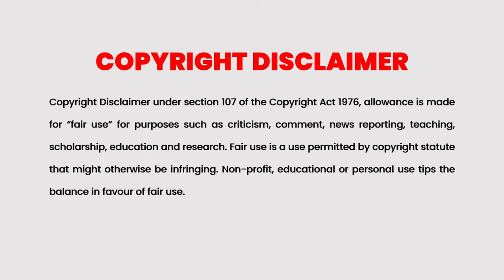Nunakuzhi Movie Malayalam Explained Review | Nunakuzhi Movie Malayalam Explanation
A wealthy businessman whose seemingly perfect life unravels when his company becomes the target of a high-profile IT raid. Led by government officials, the raid exposes a web of tax evasion and illegal activities within his organization.

 Credits:
 Link to Video:    • Crime Tension No Copyright Background...

Malayalam Explained
Movie Explanation Malayalam
Malayalam Explanation
Malayalam Review
Malayalam Podcast
Malayalam Story
Full Movie Explained
Malayalam Recap
Romantic Movie Explained In Malayalam

Nunakuzhi 2024 Full Movie Explained In Malayalam
Nunakuzhi 2024 Full Movie Malayalam Explained
Nunakuzhi 2024 Full Movie Explanation Malayalam
Nunakuzhi 2024 Full Movie Malayalam Explanation
Nunakuzhi 2024 Full Movie Malayalam Review
Nunakuzhi 2024 Full Movie Malayalam Podcast
Nunakuzhi 2024 Full Movie Malayalam Story
Nunakuzhi 2024 Full Movie Explained
Nunakuzhi 2024 Full Movie Malayalam Recap
Nunakuzhi 2024 Full Movie Review
Nunakuzhi 2024 Full Movie
Nunakuzhi 2024 Full Movie Watch Online
Thalavan 2024 Full Movie OTT Release
Thalavan 2024 Tamil Movie
New Tamil Films
New Movies
Nunakuzhi 2024
Nunakuzhi Malayalam Movie
Nunakuzhi Malayalam 4K Movies
Malayalam Movies
Malayalam New Movies
New Dhanush Movies
Nunakuzhi Tamil Movie
Nunakuzhi Tamil full Movie
Nunakuzhi New Movie
Asif Ali New Movie
Biju Menon New Movie
Nunakuzhi review
Nunakuzhi Malayalam Film
Nunakuzhi Explained
Nunakuzhi Climax explained